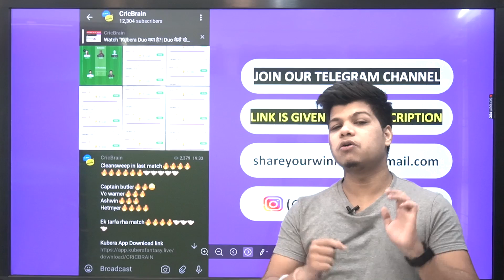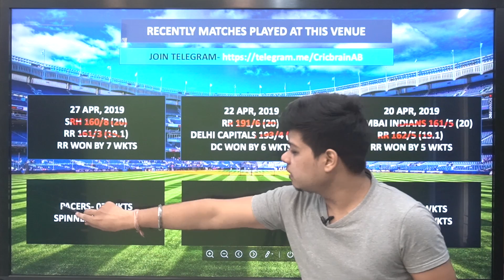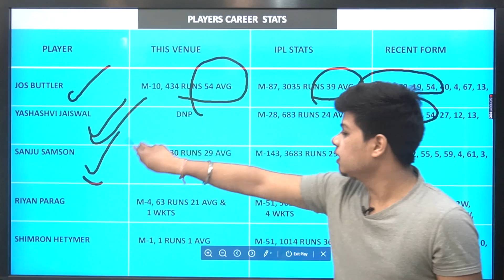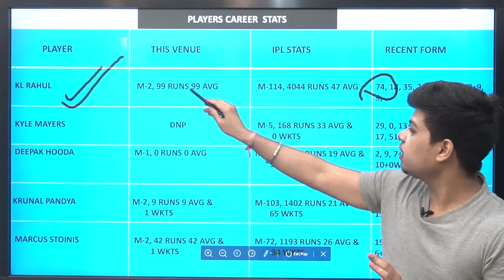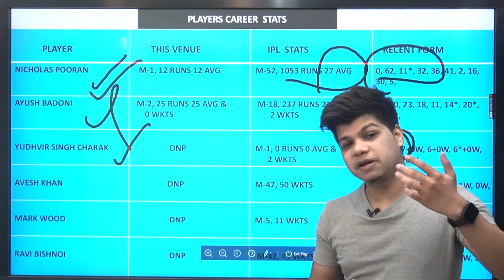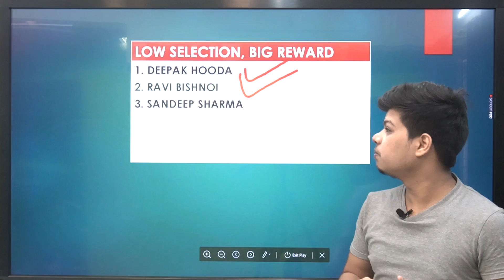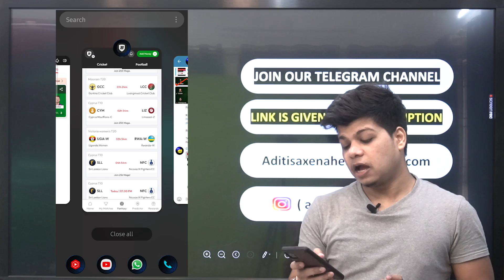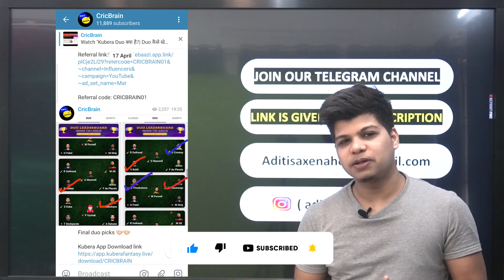RR vs LKN Dream11 Team | rr vs lkn dream11 Prediction | fantasygram today | Harshit Choubey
CricBrain Telegram

About This Video :
This video covers the preview of Indian Premier league(IPL)- RR Vs LKN.

All games hosted by BalleBaazi are carefully designed and the jurisdiction of prize winners is strickly monitored to ensure legal compliance with relevent laws currently in foce in India .